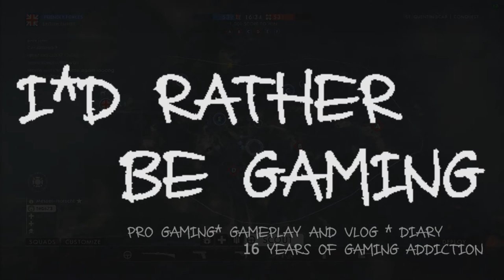i did hurt people! but i was number one!! - A gamers diary part 3 - vlog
gaming is fun and educational but it can also have a downside. I will in this vlog tell about my life with gaming addiction. Pro gaming and the loss of love, betrayal and saddness. this is a true story

this video was inspired by a past with a girlfriend. I played battlefeild 3. 2800 houres in 2 month. and I did hit everything. I reached 1 # sniper class in the Denmark. Top level with my soldier . i had a blast.. What I dident see coming was that I forgot my girlfriend and crashed a exams because I had been playing instead of studying + 3 month afterschool .. shortly after she left me ..
but I was number one in Denmark. and then we startede to play COD

6 years after - i still miss he

we can all be caught but how is it possible to break the addiction? and still enjoy themselves with gaming. Follow me through . in god and in bad . and let us share our passion for gaming and look closer to the defination of addiction.

NOW LETS PLAY BATTLEFIELD 1

Vlog and my true story with 16 years of gaming addiction

Vlog - my gaming addiction a diary  from gamer to gamer